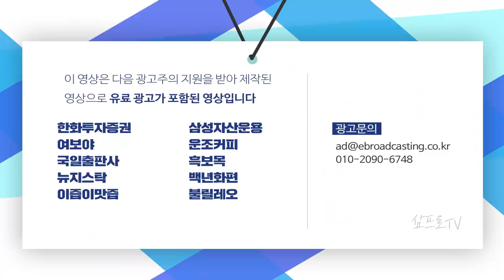미국시장 영향으로 급락 출발.. 코스피 3천 포인트 지지할지 지켜보자 f.이베스트투자증권 염승환 부장